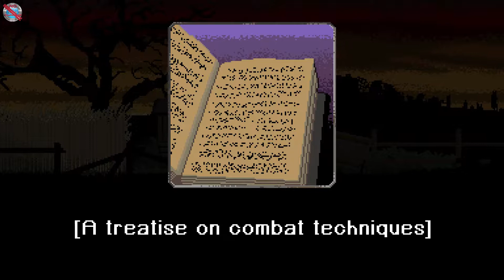Bannerman Gameplay no commentary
DinXy plays Bannerman on PC using gamepad.Testing the game out. NO commentary!